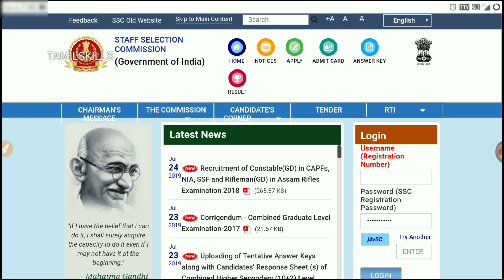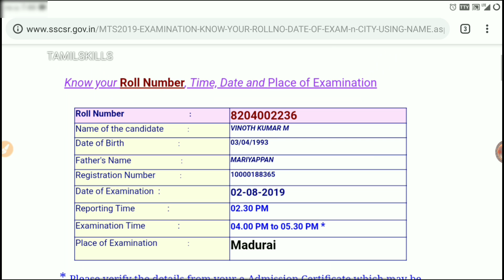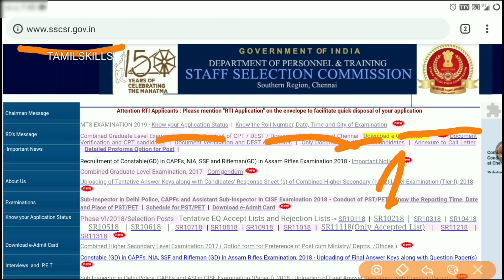SSC MTS EXAM CITY TIME ADMIT CARD DETAILS IN TAMIL SKILLS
BEST RAILWAY AND SSC PREPARATION BOOKS

🏆🏆 RRB NTPC MATHS BOOK🏆🏆

🏆🏆 RRB NTPC REASONING BOOK🏆🏆

🏆🏆 RRB NTPC G.A & G.S BOOK🏆🏆

🏆🏆 RRB NTPC CURRENT AFFAIRS BOOK🏆🏆

🏆🏆 RRB NTPC PREVIOUS YEAR SOLVED CBT-1 & CBT-2 WITH PRACTICE SET🏆🏆

Rrb Ntpc Disha Publication (English)